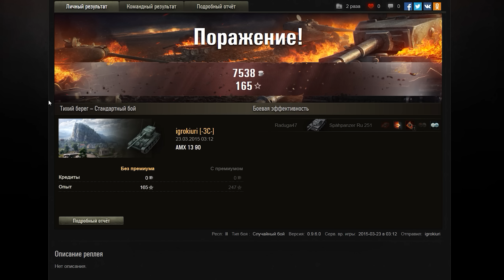Эпичные сливы World of Tanks приколы, вся суть рандома wot 5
Эпичные сливы World of Tanks приколы, виноваты брелки wot 5